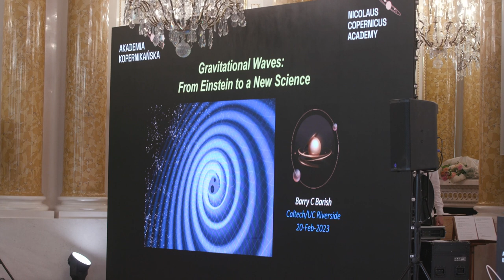Prof. Andrzej Udalski o laureatach Nagród Kopernikańskich